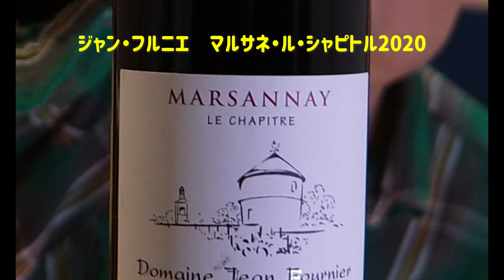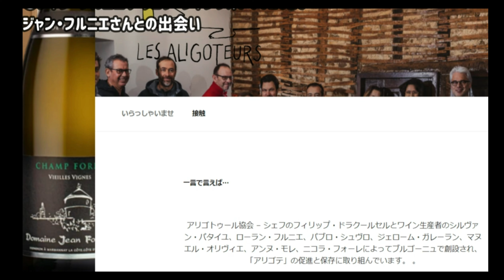【コート・ドール最北端】ブルゴーニュ好き必見！ジャン・フルニエ のマルサネ・シャピトル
●ご紹介ワイン
348本目
ジャン・フルニエ　マルサネ・ルージュ　シャピトル　2020

シャピトルについて
2019年に元々、
ブルゴーニュ・シャピトルが
マルサネ・シャピトルに変更になりました。

私がマルサネってすごいなと思った
初めてのワインの区画です！

■区画
コート・ド・ニュイの最北端マルサネの中でも
一番北の区画です！

特質すべき点は
樹齢80年強の樹を　2010年に
このシャピトルに植え替えているところです。
2019年初リリースして、2年目のヴィンテージになります。

■ 葡萄
ピノ・ノワール
ビオディナミ製法
50％全房発酵

■味わい予想
ミネラルを感じれるピノ・ノワールの赤い果実感に
ローストしたコーヒーの苦みが
心地よく、
濃厚なアッサムティーのニュアンス
があるのがシャピトルの特徴！
これもすごく楽しみなワイン。

目次
0:00 オープニング
1:05 ジャン・フルニエ解説
3:30 マルサネ・シャピトルの場所
4:24 このワインのデータ
4:42 飲んだ感想∞